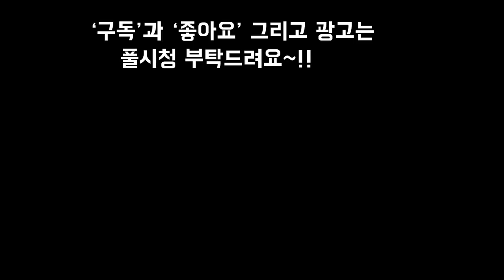화초 잘가꾸기 유용한 꿀팁정보2 다육물주기 명심명심~!!Plants